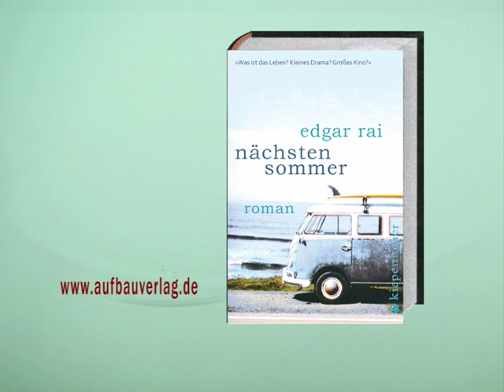Buchtrailer zu Edgar Rais "Nächsten Sommer"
Auf der Suche nach dem Sound des Lebens
Was ist das Leben?
Eine Wundertüte? Eine Losbude mit zu vielen Nieten? Kleines Drama oder großes Kino? - Ein wunderbar sehnsuchtsvolles und witziges Roadmovie, das den Sommer, die Freiheit und die Liebe atmet.